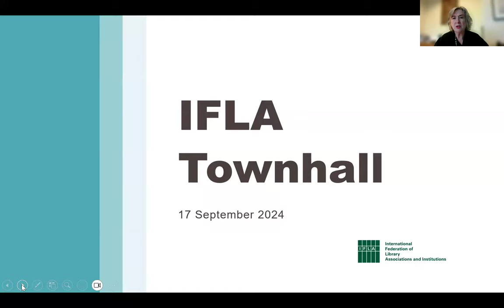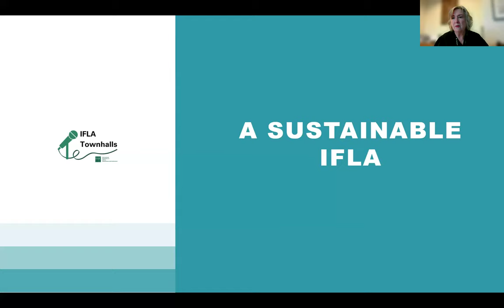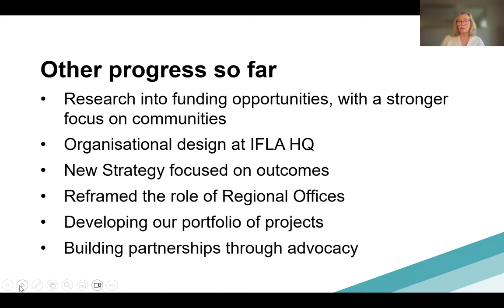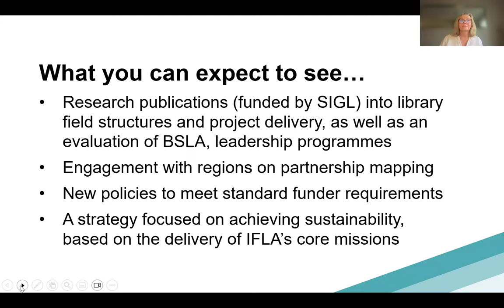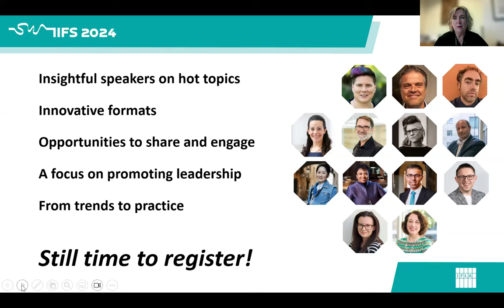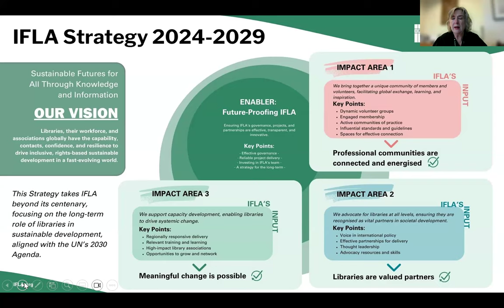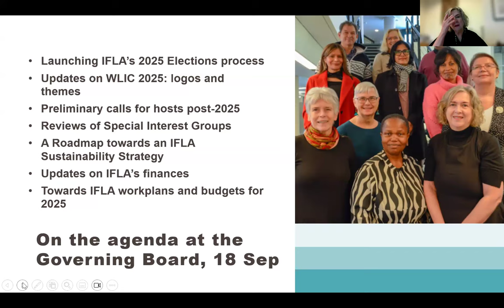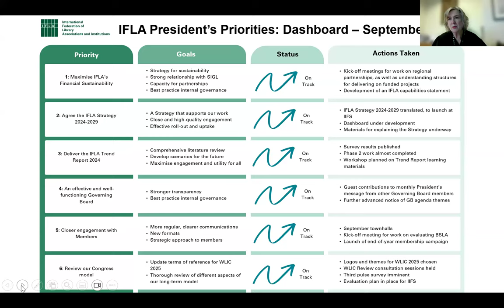IFLA Townhall (17 September 2024)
This is the recording of the IFLA townhall held on 17 September 2024, with IFLA's plans for sustainability, upcoming publication launches at the Information Futures Summit, the Governing Board meeting being held on 18 September, and wider updates on IFLA activities.